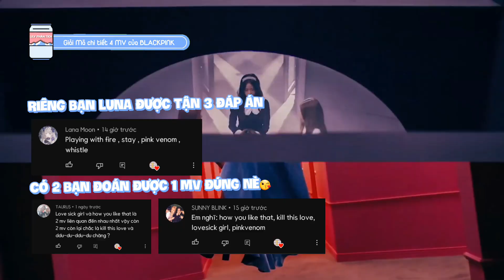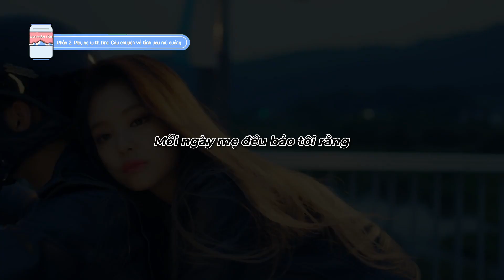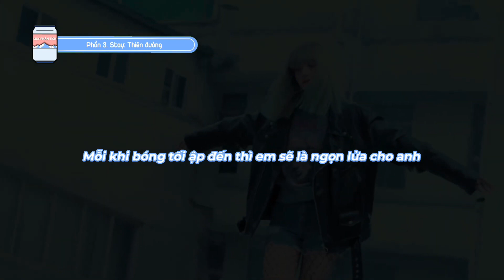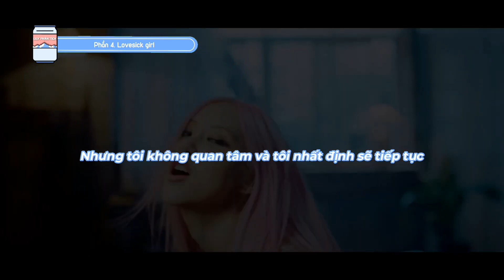Giải Mã Chi Tiết 4 MV Của Blackpink | STAY là thiên đường? LOVESICK GIRL Jisoo quay ngược thời gian?